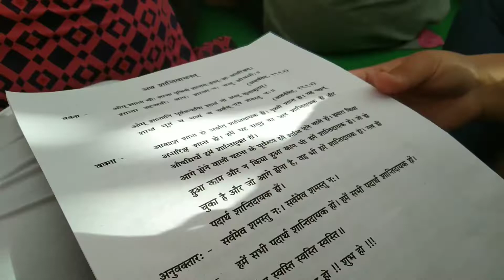Navratri Vlog || We were Scamed🤧 || Jai Mata Di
Hello people out there,
This video includes the navratri celebration where we were scamed🤧

Special thanks: Sanku bormudoi

KEEP SUPPORTING✨